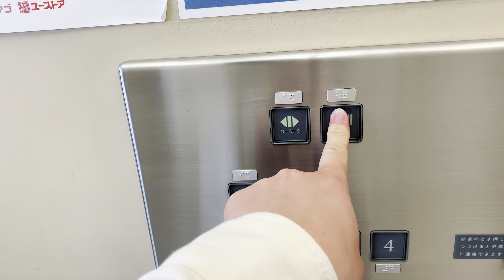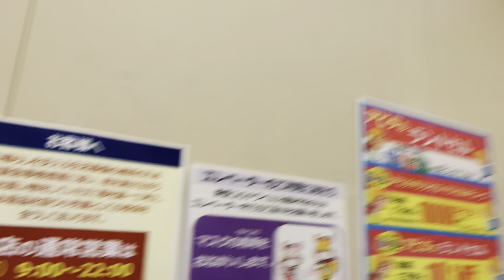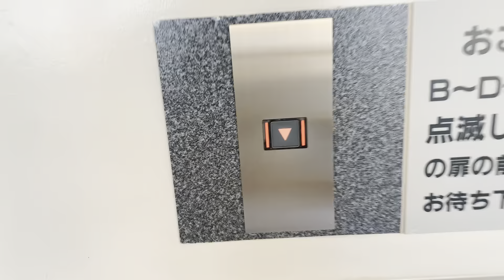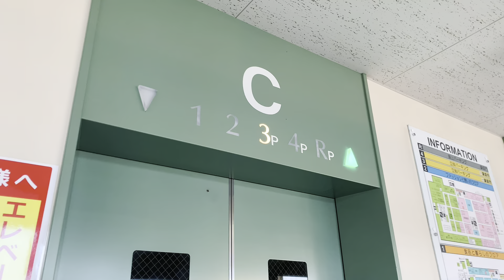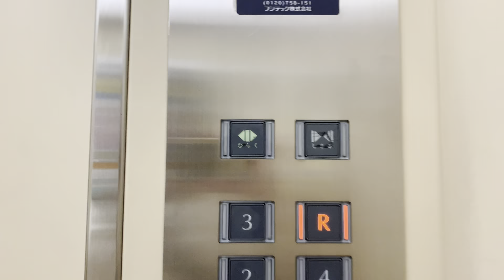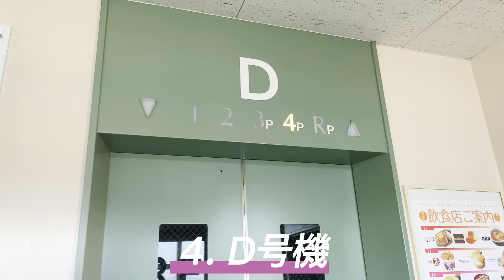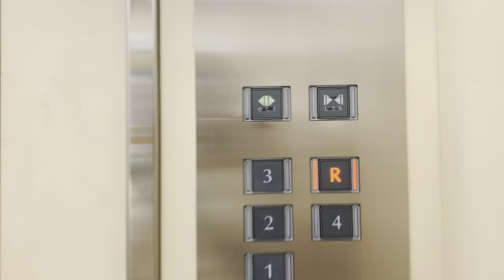［未更新XJシリーズ|リクエストをお届け］アピタ向山店のフジテックエレベーター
※リクエスト品をお届けしました。また、遅くなって申し訳ありません。
@lV’s channel